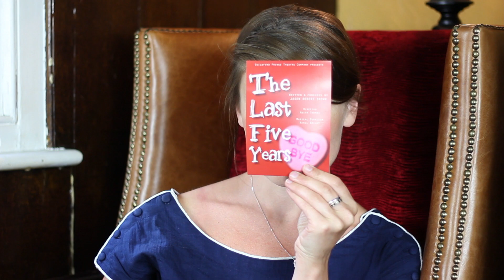The Next Ten Minutes...With Daniella Gibb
The Last Five Years - at The Back Room at the Star Inn, Guildford.  Tuesday 2nd to Saturday 6th October

We meet Daniella Gibb, and ask her a few questions! (Don't worry, it's not 10 minutes long!)

Still Hurting - The Last 5 Years